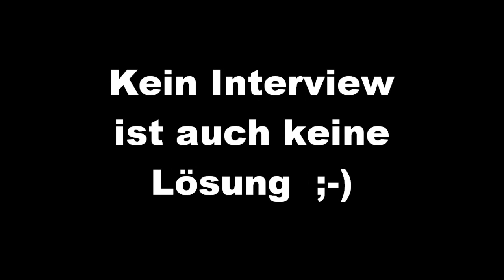11-03-13 KSC Ehingen - FC Alb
11-03-13 KSC Ehingen - FC Alb 0:2 (0:0)
Tore: Timo Rothenbacher (60.), Thomas Storr (90.)